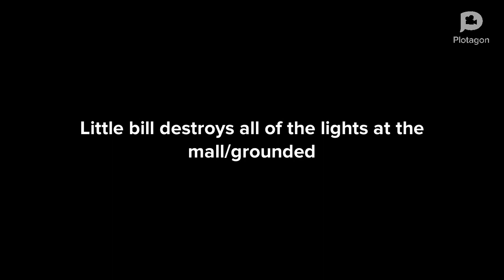Little bill destroys all of the lights at the mall/grounded